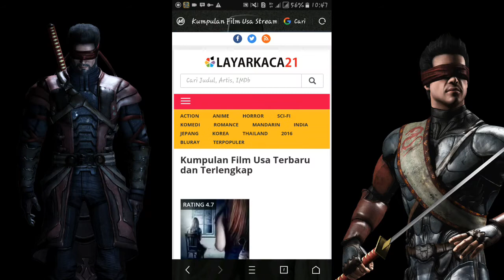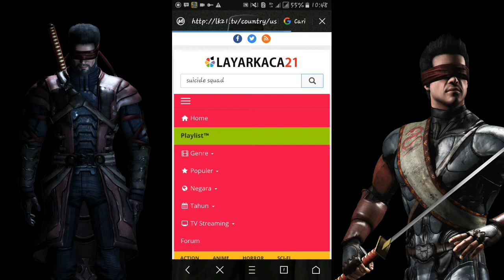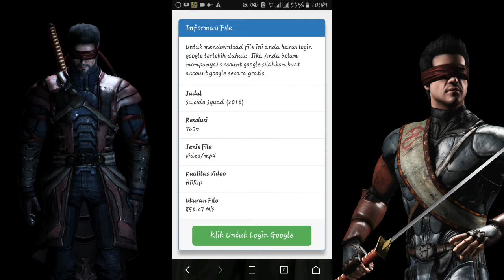Download film lewat hp android 100% work